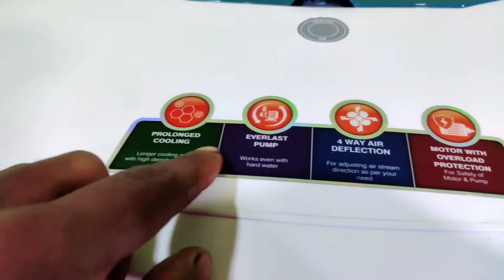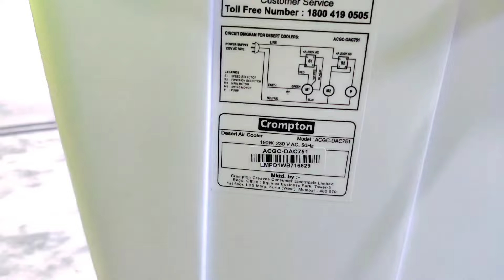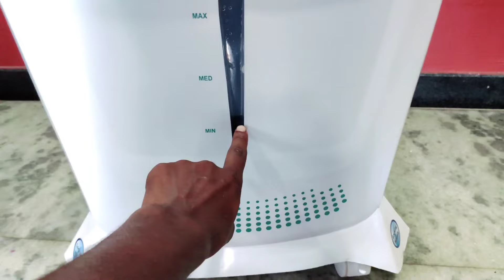Crompton ozone 75 | best air cooler 2024 | review and test🔥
buy link

Crompton Ozone 75-Litre Inverter Compatible Desert Air Cooler with Honeycomb Pads for Home and Commercial (White and Teal)

fight with summer in 2024 under 10000 rs. You can buy
crompton air cooler review
best air coller Under 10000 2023
2023 Best air Coller under 10-k
crompton ozone 75 after 1month
crompton ozone desert cooler review After 1 month review
crompton cooler review after 1 month
crompthon Ozone 88 after 1 month review
crompton ozone 75 after 1 month review
crompton ozone problems
crompton ozone 2023 problems
OZone 75 cooler crompton review after 1 monyh
crompton ozone 75 desert air cooler
crompton desert air cooler
crompton ozone 75 desert air cooler review
crompton cooler
crompton air cooler
best desert air cooler
best desert air cooler 2024
best desert cooler under 10000
best air cooler in india under 10000
crompton ozone cooler
crompton ozone 75 desert air cooler unboxing